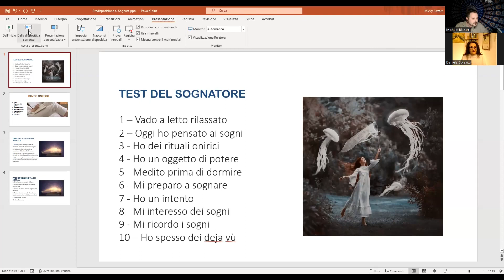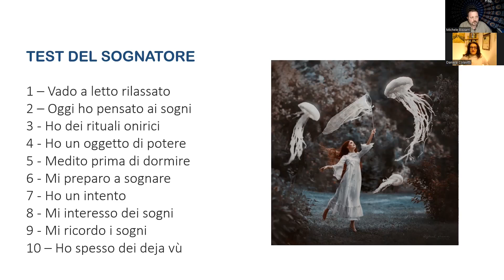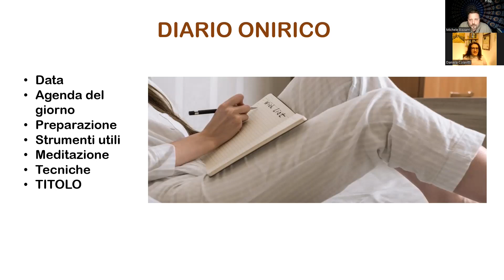Test del Sognatore - con Michele Bizzarri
Verifica la tua predisposizione al Sognare
Daniela Colavitti:
Sito web:

Intervista con Michele Bizzarri:
Phase Research Center
Sito web: